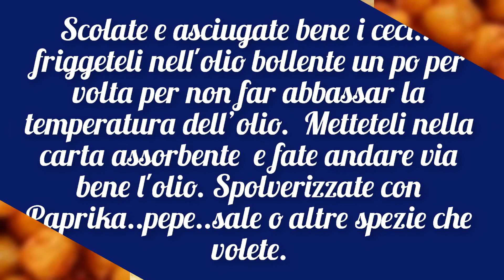Snack: Ceci fritti speziati